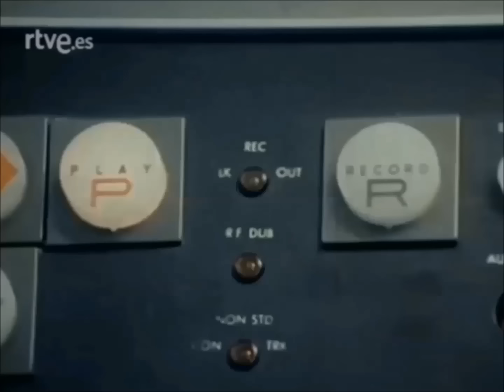Los Chunguitos - Me quedo contigo (1981/HD)